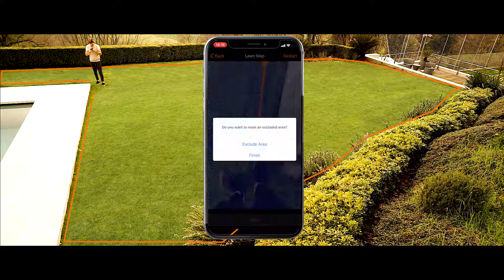Worx Landroid misurare il prato